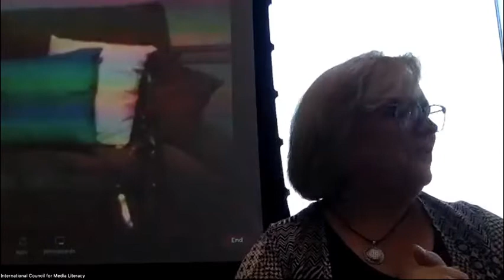2022 Jessie McCanse Award Presentation to Renee Cherow-O'Leary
Tuesday, June 28th 2022 Madison Conference Opening Session